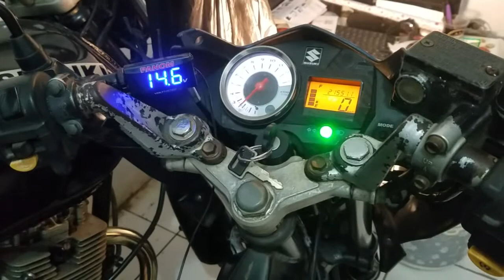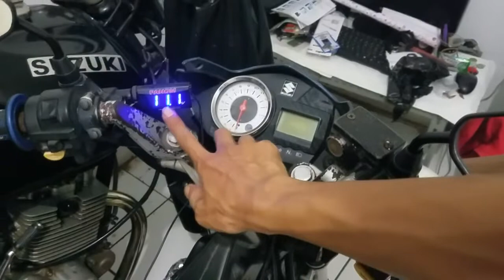Satria fu kiprok baru Tes Voltase arus nya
Filter oli buat KELUARGA SUZUKI Thunder. SATRIA. smash. SHOGUN

 78 rebu Fitur ada jam nya cocok nih yg motor gak ada jam nya

Aki kering 9 Amper cocok buat SUZUKI THUNDER Tiger SATRIA FU Stater jos tidak mudah Tekor. Link Pembelian di sini